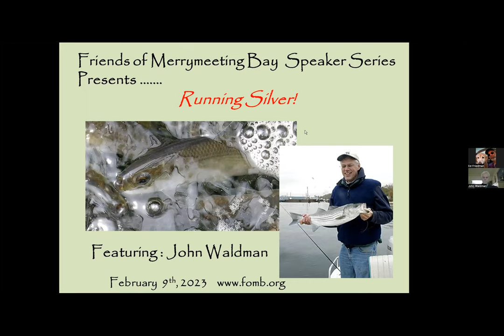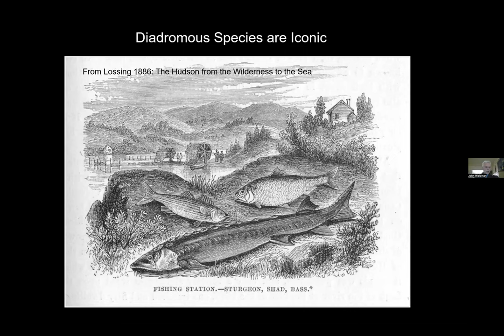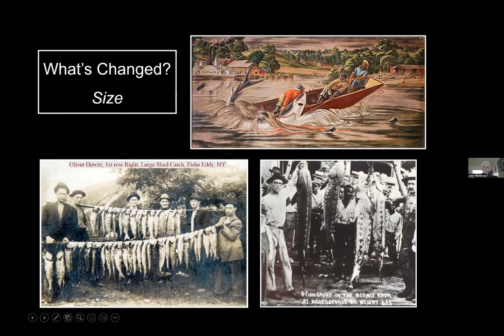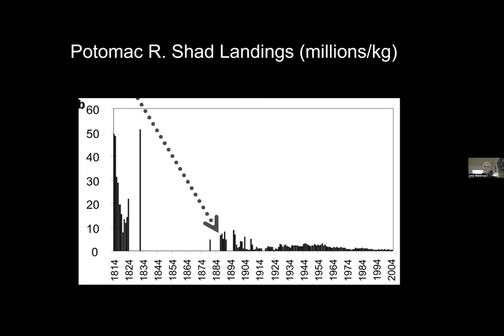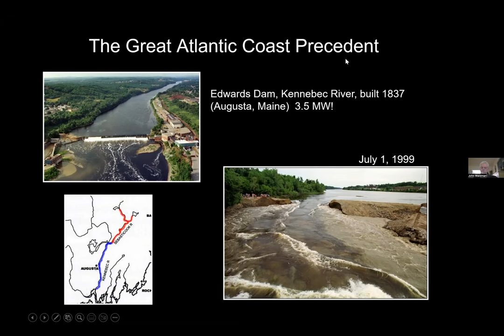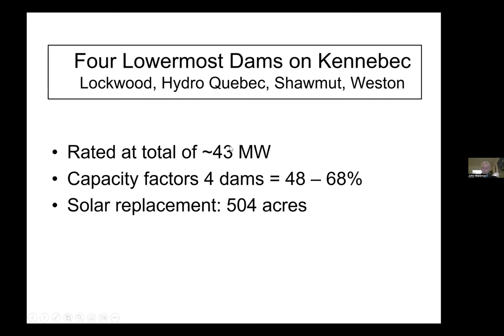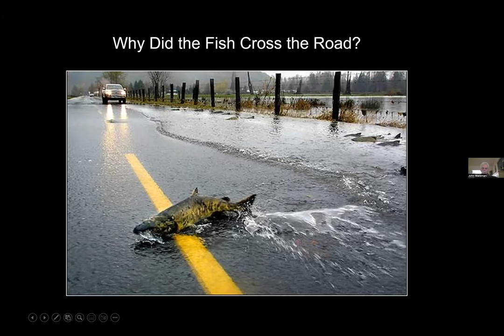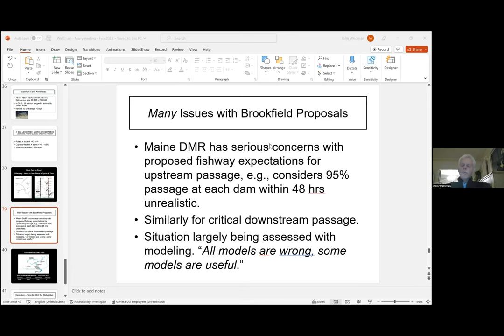Running Silver! - Restoring the Great Atlantic Fish Migrations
Friends of Merrymeeting Bay’s (FOMB) fifth presentation of their 26th annual Winter Speaker Series, Running Silver! features Aquatic Conservation Biologist John Waldman.